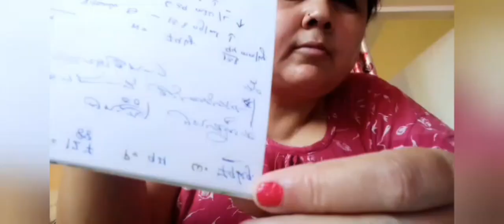सुबह 6.35बजे से उठकर 11.00बजे घर से सारे काम साफ सफाई कैसे कर लेती हूँ घर के कामों के साथ गार्डनिंग.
सुबह 6.35बजे से 11.30बजे उठकर घर के सारे काम साफ सफाई कैसे कर लेती हूँ घर के कामों के साथ गार्डनिंग.

gaziabad vlogs satya pandey